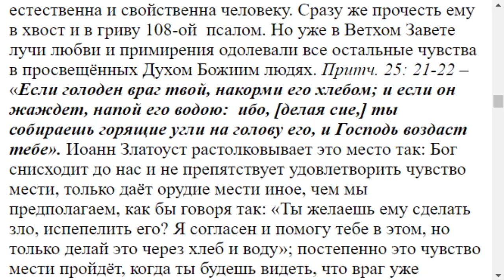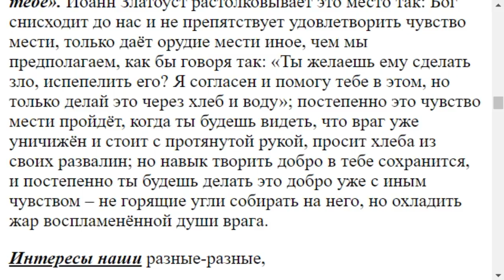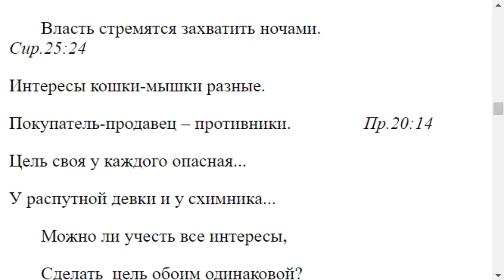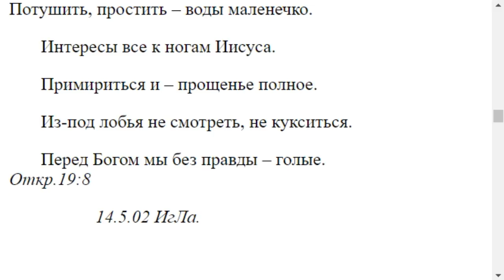0537. Накормить врага в наше время как можно?